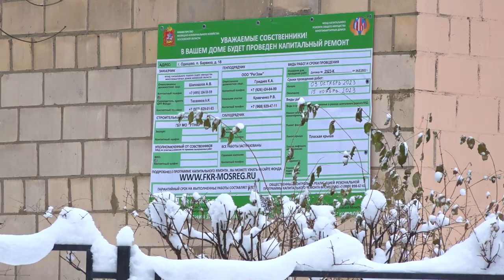Капитальный ремонт кровли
В Барвихе подрядная организация отремонтировала плоские части кровель трех жилых домов. Ход работ проинспектировал Андрей Иванов.